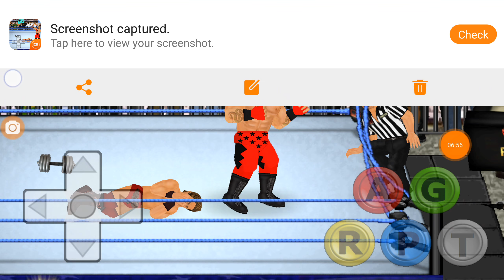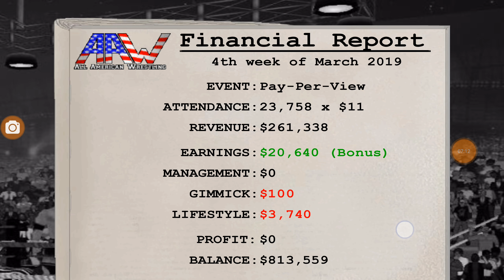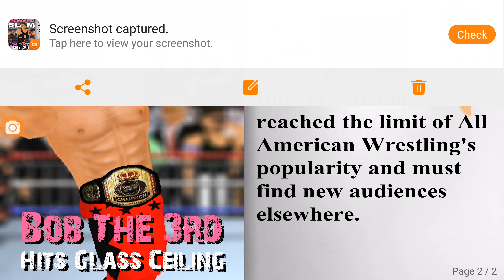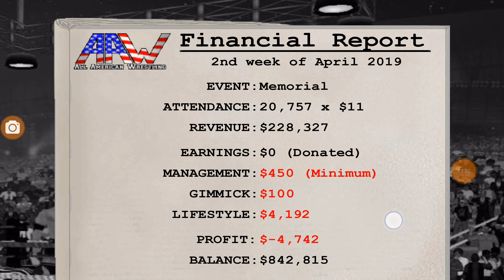Wrestling Revolution S5 E14 - The Season 5 Finale Part 2 / 2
Season 5 Finale! Part 2/2
Wrestling Revolution Series
Season 5
Episode 14
Last Season 4
Last Episode Season 5 Episode 13
Actors Bob The 3rd
Running Time 22:57
Bob is Undfeated in Wrestling/MMA

In this episode you'll see
John Cena Get injured and Vince McMahon Dies

What is Going to happen in Wrestling Revolution Season 6 find out in April

Wrestling Revolution Returns in April for Season 6